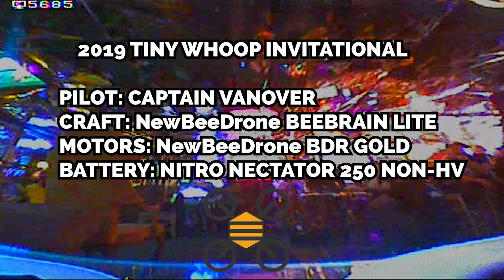Tiny Whoop Invitational 2019 - Vanover Winning Race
We are extremely excited to announce that our team pilot Alex Vanover was the winner of the Tiny Whoop 2019 Invitational Race!

He was using one of our BeeBrain Lite FC's, Gold Motors, and Nitro Nectar 250 non-HV lipo during his races.

_Music_
- Never Gunna Stop Flying · Ben Shepard